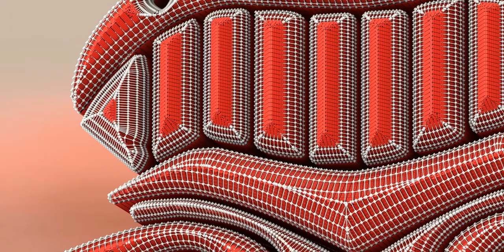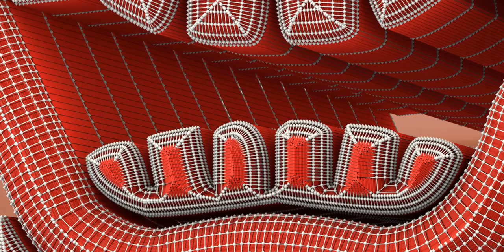What are Tiki idols? Kindly read below!